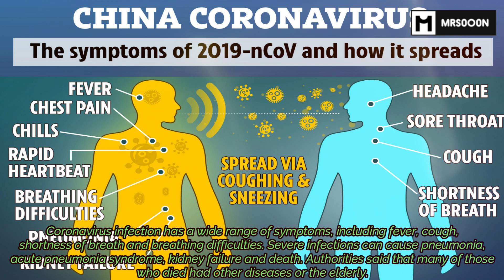Facts about Corona-virus